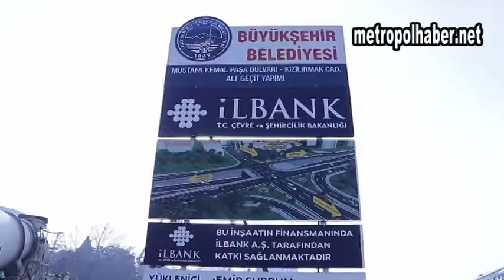Necmettin ÇUHADAROĞLU/Videoları/kentisiz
metropolhaber.net
Necmettin ÇUHADAROĞLU/Gazeteci-Yazar